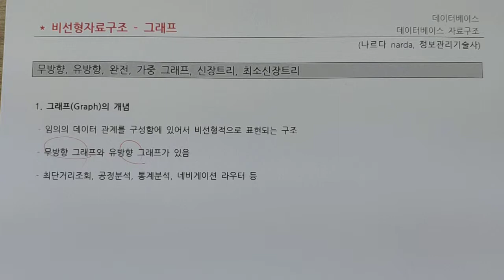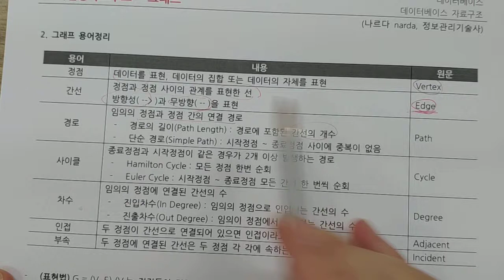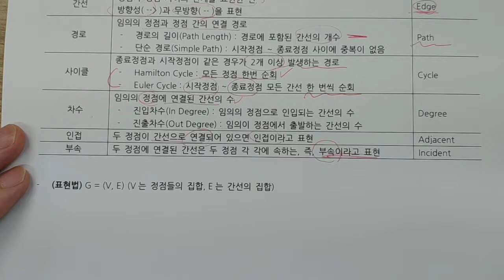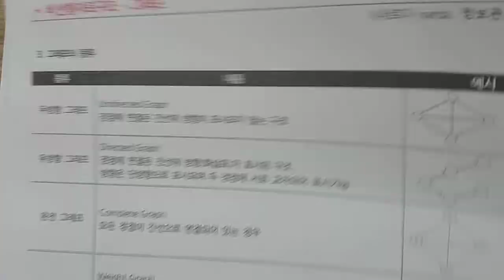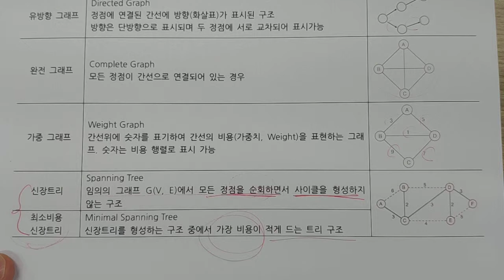정보처리기사 - 데이터베이스 - 비선형그래프